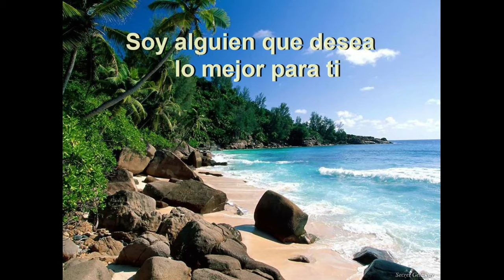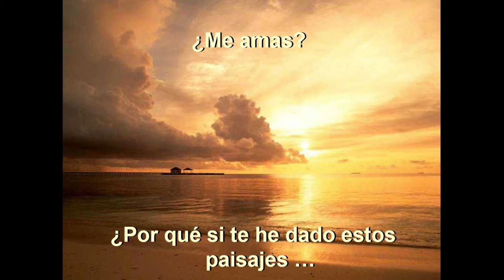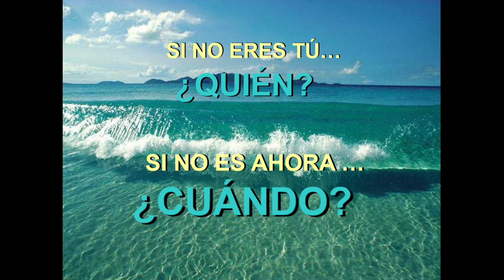Hola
Descarga y comparte puedes utilizarlas en tus ponencias, conferencias, cursos, talleres y videoconferencias, las diapositivas pasan solas